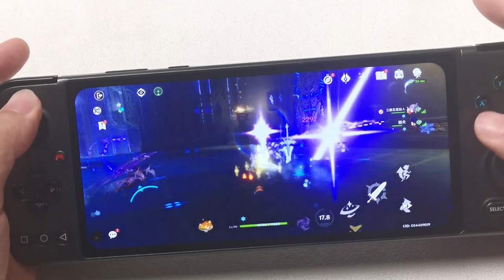Genshin RAID demo on GPD XP